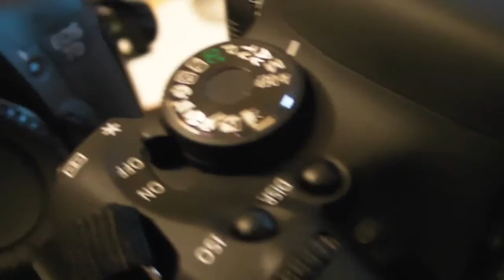Car Battery chargers for DSLRS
Car Battery chargers for DSLRs here I show you options.